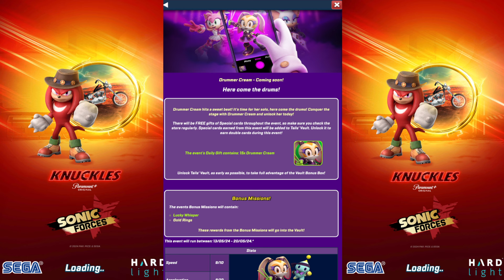All about the new character Drummer Cream | Sonic Forces New Powers Rockstar Chao Attack & Drumbeat